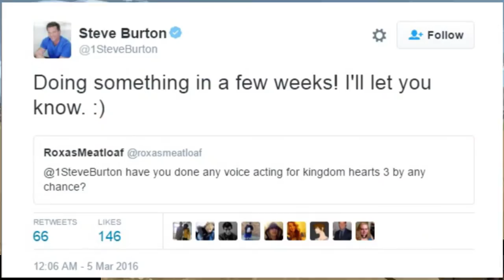KINGDOM HEARTS 3 RUMORS: ZOOTOPIA, CLOUD, SEPHIROTH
Possibly fake news on Kingdom Hearts 3. Have you guys figured out this is satire yet? ( ͡• ͜ʖ ͡• )